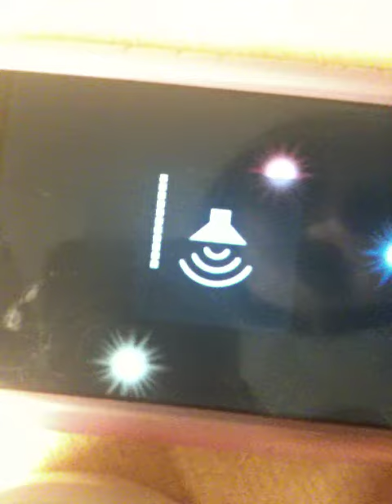Messing around Matrix Music Pad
GaryG messing around in Matrix Music Pad 1.2.0:s factory presets and as you can see, you can switch presets on air.
Note: I recorded this video from iPhone 2G with 3Gs, that's why sound is a bit low. Notice iPhone 4 finger multitouch!

Respect for Yodo Inc!!